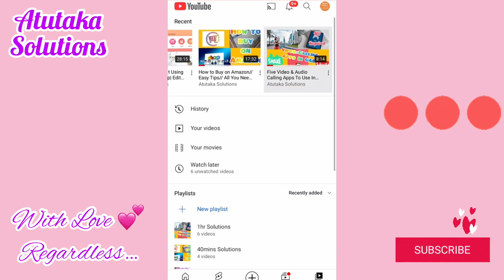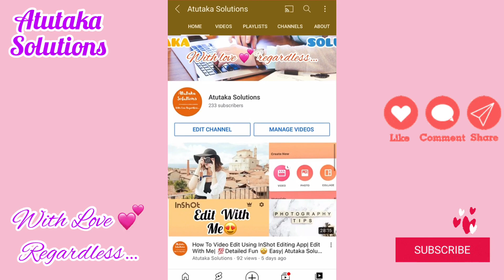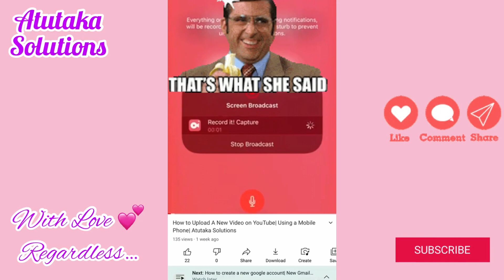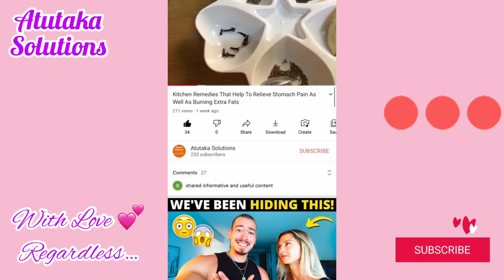How To Add & Remove YouTube Videos From Watch Later| Beginner’s Tutorial Guide| Atutaka Solutions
Hi beautiful 🤩 People! Here with a short video about how to Remove vidéos from watch later on YouTube!

Easy Youtube Tutorial For Beginners

Thank you for your Loyalty always💕 Use my invite code 03neso to get your first money transfer free using the Paysend app or just follow the